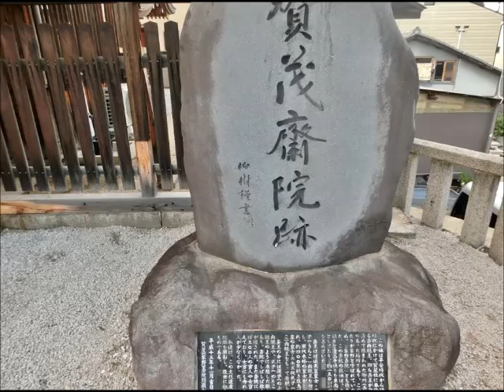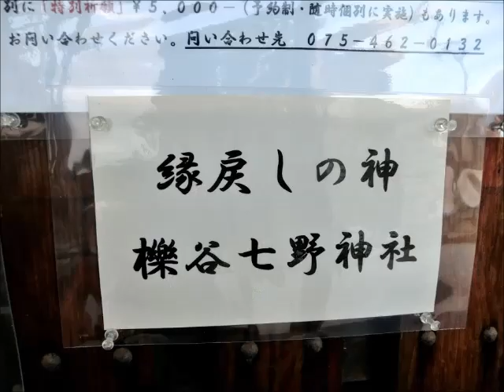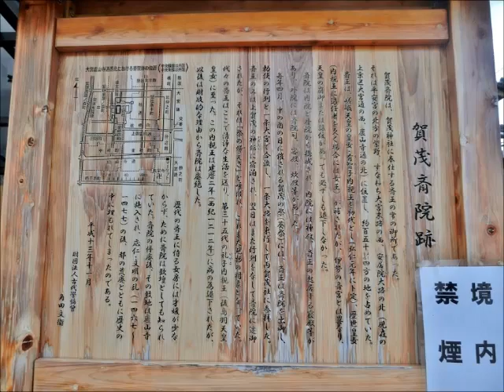Hidden site of Kyoto : Ichiidani Nanano Shrine 櫟谷七野神社 Nishijin with English Subtitle 英語字幕付き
◆◆◆  Nishijin District in Kamigyo-ku 上京区・西陣
  ** Ichiidani Nanano Shrine  櫟谷七野神社 （いちいだにななのじんじゃ）

** Introduction :  According to the hiostorical record of the shrine, it was during Heian Period ( 850 ) when the wife of 55th Emperor Buntoku visited the great deity of Kasuga Shrine to give a safe birth to Emperor Seiwa. The area of Ichiidani Valley in Kadono-gun was the very place where the deity was enshrined. It is believed that a river used to flow through a forest of Kunugi Oaks of the valley of Ichiidani back then. Its name of Nanano stands of " Seven Forests " originated from the seven forests once existed around Mt. Funaoka. Therefore this shrine became a sacred spot where deities of those seven forests are enshrined. The place has a strong connection to Kamo shrine.

賀茂斎院跡    葵祭のルーツ　葵祭の斎王行列発祥の地

 Remains of Kamo-Sai-in temple : This is a place where Saioh Parade of Aoi Festival was originated. The place is where Sainai Shinno who used to serve in Kamo shrine used to purified himself.

高砂山祈願     平安時代より始まる　浮気封じ　愛の復活

 Takasunayama Kigan ( Making your wished by mounting a sand ) : The practice to wish for long-lasting love relationship started in Heian period. Locals visit here and mount sand high in a shape of a mountain to prevent their lovers from cheating and others come here to make wishes for their lost relationship to revive.

 The instruction is written on a piece of paper above the shelf. Making this wish to bring back your lost love life has to be performed in official ritual. It requires the help of a chief priest of the shrine.

 There is a napkin to clean your hands after the ritual.

御神木（樹齢五百年）    愛の祈願成就　パワースポット

 Shinboku ( Devine Tree ) : This tree has been standing here for more than 500 years. The tree is believed to make your love life successful. The type of the tree is called " Kuroganemochi "

 ** Other Features of the shrine

 On its side is a small shrine of Inari ( for the luck of rich harvest ). On the ground on the right side as you face towards the main hall is a stone statue of a deer.

 The west side of the shrine below the stairs to the main hall is a small shrine protecting a ground where the deity of kasuga is enshrined. There is a plastic box on its side with a message. It says " Please pay 100 yen when you take out a pamphlet in this box.

** Access : The location of the shrine is just straight west of Suika Tenmangu Shrine along Goryomae street. You will come to see the first torii gate leading you into the ground of the shrine where the space is used as a parking lot. Mt. Funaoka is located its north-west. There also is another access from the west side of the shrine, but it is difficult to find in this way. The land mark is the big tree standing tall above other buildings around this residential area of Nishijin.